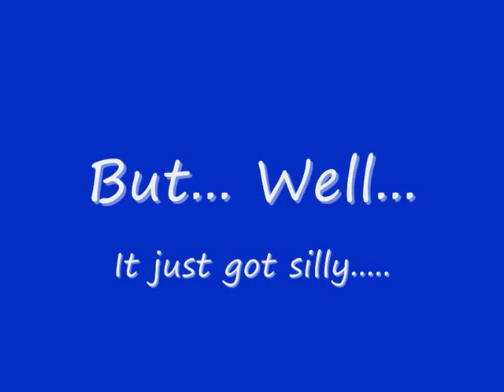Fish Bomb!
Solers fishing event goes mad!